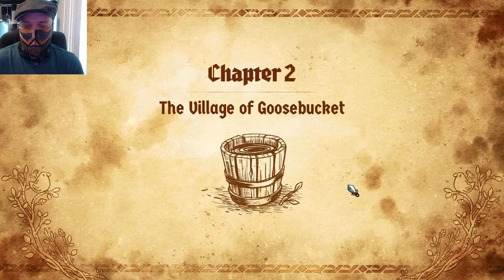Have sword, will fight mushrooms. Let's Play SteamWorld Quest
Bones explores the amazing world of SteamWorld Quest and has high adventure!